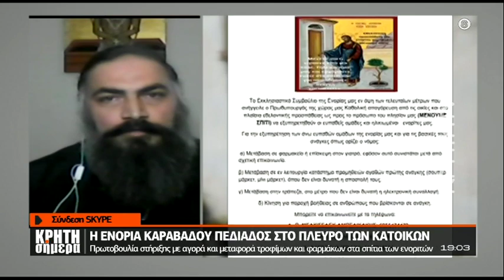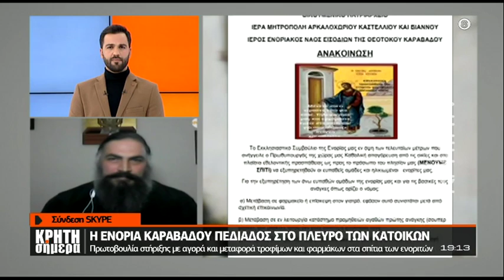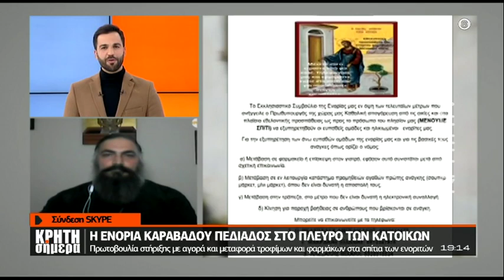ΚΟΡΩΝΟΪΟΣ: Η ενορία Καραβάδου Πεδιάδος στην Κρήτη στο πλευρό των κατοίκων